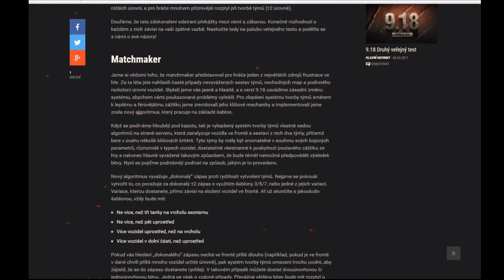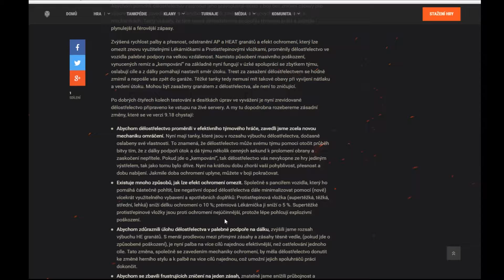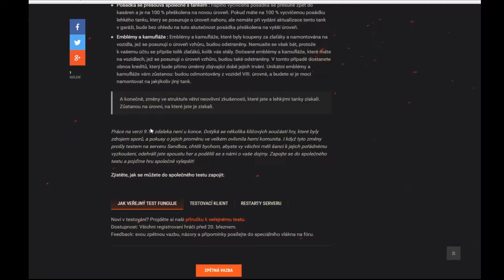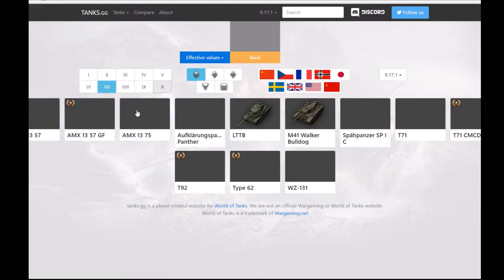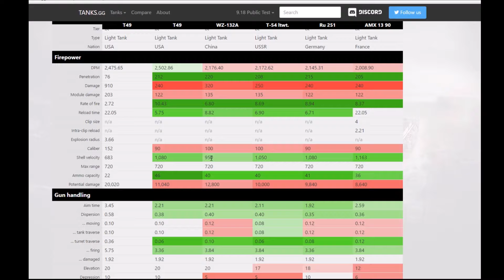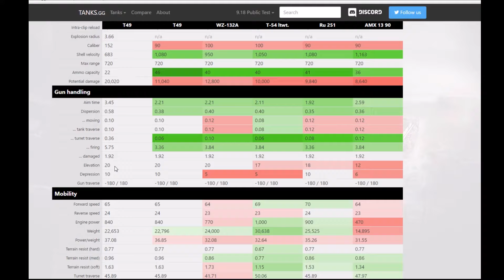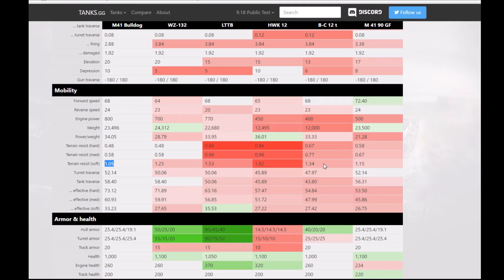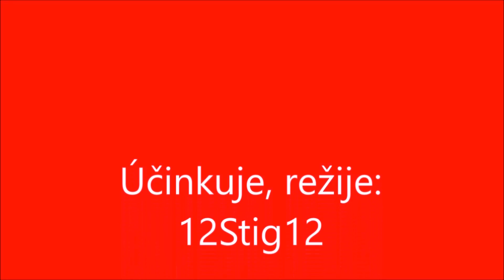World of Tanks cz - test server 9.18 úvodní video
Ukázka testu 9.18 - změny MM, LT či artyn - úvodní video

verze: test 9.18

výborná stránka na srovnávání tanků + jejich mapy pancíře - tanks.gg